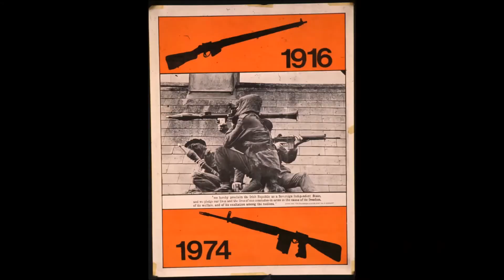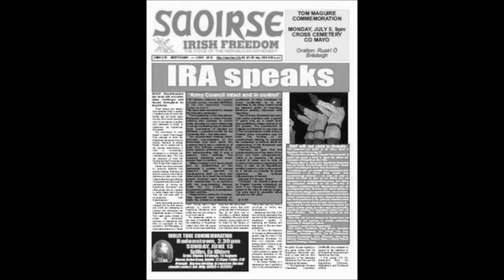IRA - A Project for Mr. Herring's Comp. Class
By Zane Gray & Group